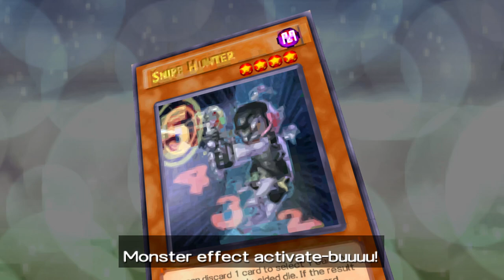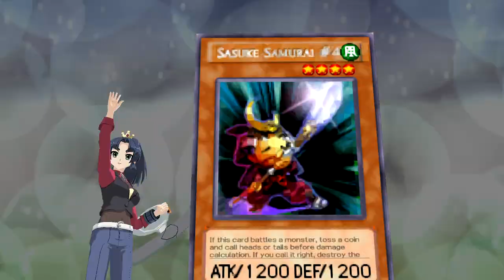Returning Challengers! Yu-Gi-Oh! 5D's Tag Force 6